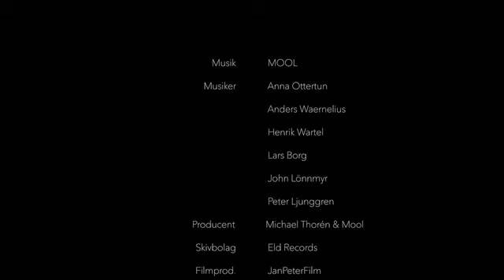Limits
Music short video of "Limits", performed by Mool. The song comes from the full length cd "Stop being perfect".
The music is now released on Spotify and iTunes (oktober 2017) and can also be bought as a physical cd